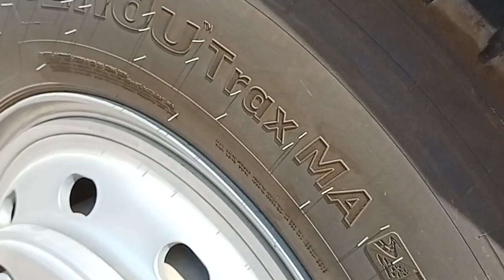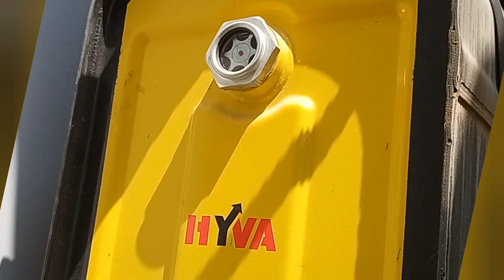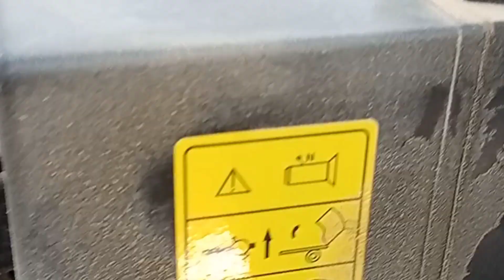TATA prime Dump truck India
Tata dump truck